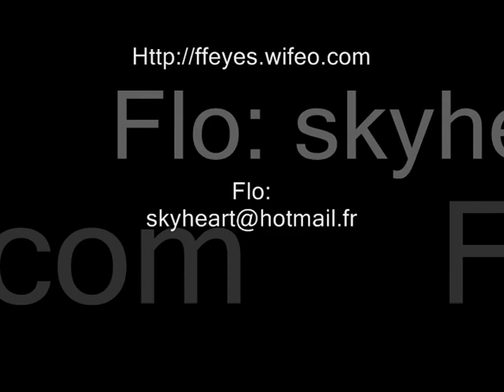Lemon's Tidus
beautiful amv to final fantasy with the song Lemon tree written by Fool's garden
amusez vous :)